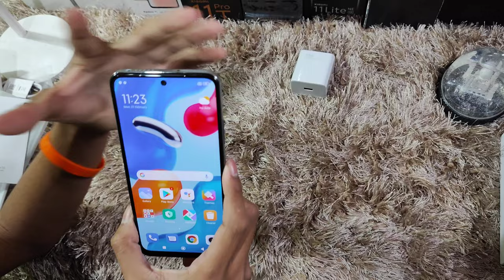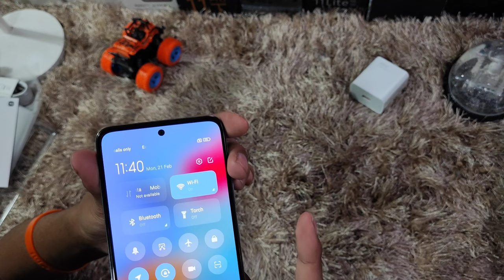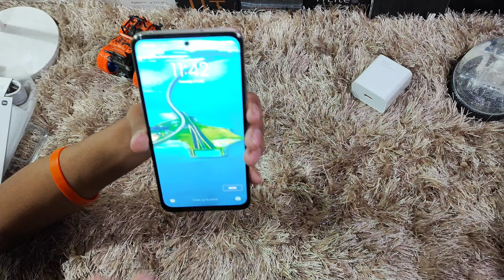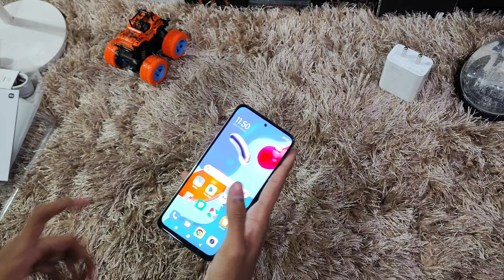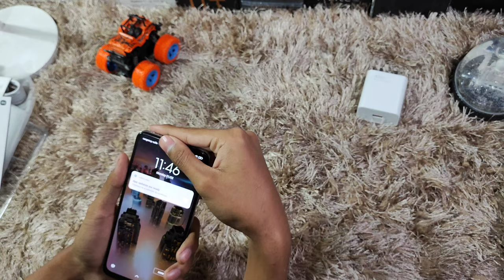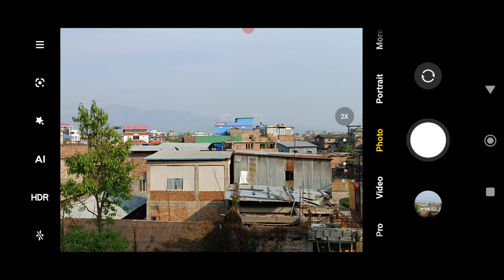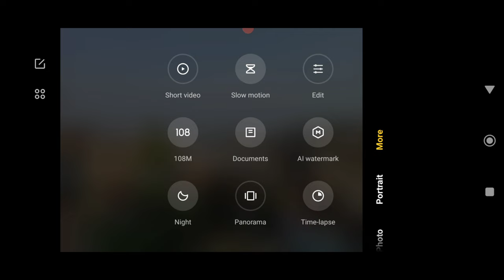Unboxing Redmi Note11S. 108 MP camera 33W pro charging manipuri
Processor:
MediaTek Helio G96CPU: Octa-core CPU, up to 2.05GHzGPU: ARM Mali-G57 MC2

Storage and Ram:
6GB + 64GB / 6GB+128GB / 8GB+128GB
LPDDR4X + UFS2.2Expandable storage up to 1TB

Dimensions:
Height: 159.87mm
Width: 73.87mm
Thickness: 8.09mm
Weight: 179g

Display:
6.43"AMOLED DotDisplay
Touch sampling rate: Up to 180Hz
Brightness: HBM 700 nits (typ), 1000 nits peak brightness (typ)Contrast ratio: 4,500,000:1
Resolution: 2400 x 1080DCI-P3 wide color gamut409 ppi
Reading mode 3.0
Sunlight display

Rear Camera:

108MP wide cameraSamsung HM2108MPf/1.90.7μm, 9-in-1 binning into one large 2.1μm pixel1/1.52” sensor size
8MP ultra-wide cameraf/2.2FOV 118°
2MP macro cameraf/2.42MP depth cameraf/2.4

video recording1080p 1920x1080 | 30fps720p 1280x720 | 30fps

Front Camera:
16MP front cameraf/2.4Front camera

Battery and Charging:
5000mAh (typ)33W Pro fast charging
33W in-box chargerUSB-C

Network and connectivity:
Dual SIM + microSDSupported network bands:4G: LTE FDD:1/3/5/8 4G: LTE TDD: 40/41 3G: WCDMA:1/2/5/8 2G: GSM: 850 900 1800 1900MHzBluetooth 5.0Wi-Fi Protocol: 802.11a/b/g/n/ac

Audio:
Dual speakers3.5mm headphone jackHi-Res Audio certification

Sensors:

Proximity sensor| Ambient light sensor| Accelerometer | Electronic compass| IR blaster| Gyroscope

Package contains:

Redmi Note 11S / Adapter / USB Type-C Cable / SIM Eject Tool / Protective Case / Quick Start Guide / Warranty Card